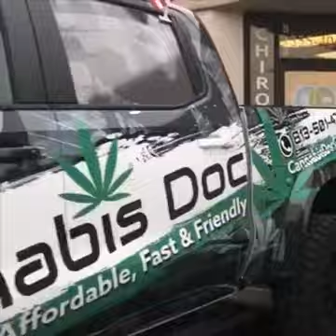Be Well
What an incredible time we had last week! We welcomed a new chamber member had a blast giving away an amazing basket valued at over $500, and received 9 life-saving 🩸 One Blood Donations! Potentially saving up to 18 lives. Kylene Brianne and her kids were such great sports as they did their best to locate all of our QR code’s in the scavenger hunt! We truly appreciate our participating business members Your CBD Store, Cannabis Doc Group, Sisel OneBlood, Zephyrhills Donor Center, Sarah Vande Berg Tennis & Wellness Center, East Pasco Family YMCA!